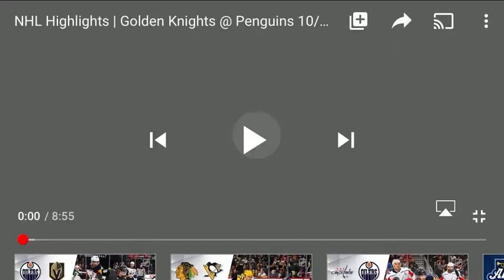Vegas Golden Knights Vs Pittsburgh Penguins Highlights